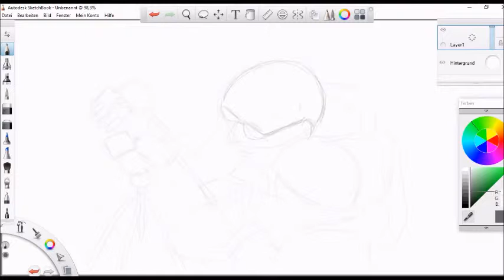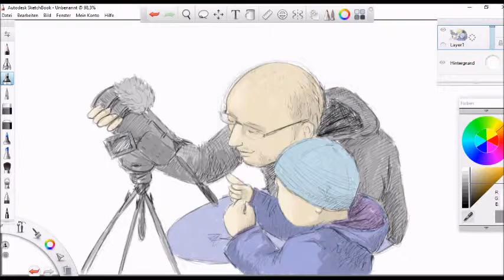SAEK Plauen - Medienpädagogik - Speed Drawing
Das ist ein kleines SpeedArtVideo des SAEK Plauen.